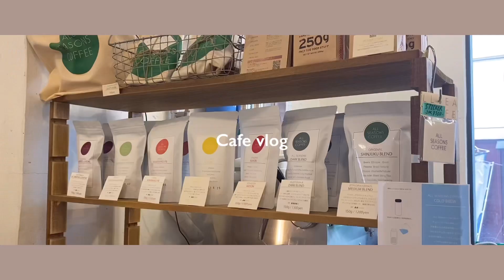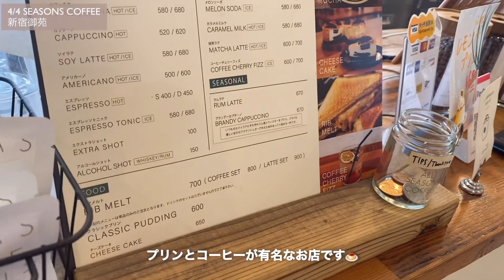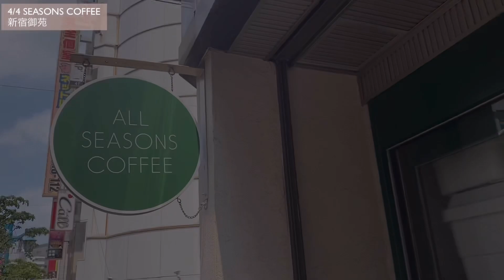新宿のおすすめカフェ3選 | ゆったり過ごせる穴場カフェ巡り【vlog】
最近訪れた新宿でのおすすめのカフェを
３つご紹介しています🍮❤︎

他にもカフェ巡りや日常を記録しているので

撮影: おもち、むぎ
編集: むぎ

・キンプトン新宿東京 The Jones Café | Bar

・ATELIER Perch.